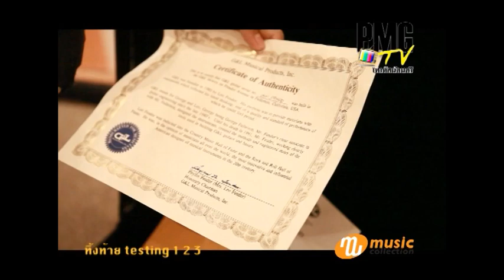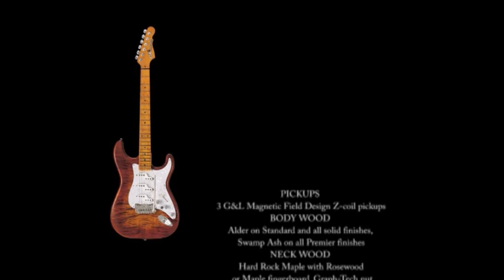PRART- PMG TV TAPE 29/2 Overdrive Guitar Contest ครั้งที่ 7 Sami-Final Part 1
Music Tip From Pro
-Ton Silly fools

Tasting 123
-C&L  Comanche

Music D-Day
- Overdrive Guitar Contest ครั้งที่ 7 Sami-Final